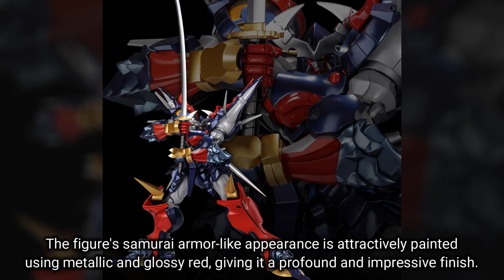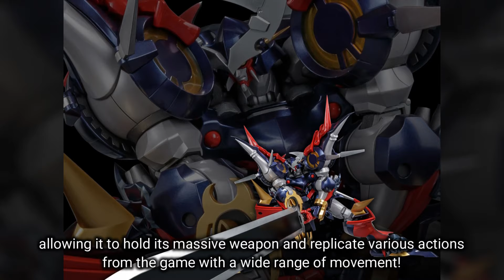RIOBOT DyGenGuar (Super Robot Wars OG) by Sentinel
Behold the Mighty DyGenGuar from "Super Robot Wars OG"!
Introducing the latest item in the RIOBOT lineup - DyGenGuar,
the Dynamic General Guardian Unit 1, piloted by the legendary Sanger Sombold!
Under the meticulous supervision of Takashi Terada, the complex design of DyGenGuar,
a blend of straight lines and curves inspired by the game's settings and cut-ins,
is masterfully brought to life by Takao Kinoshita.
The figure's samurai armor-like appearance is attractively painted using metallic and glossy red,
giving it a profound and impressive finish.
DyGenGuar stands tall at approximately 330mm, with its Sanshiki Zankantou (deployed) reaching a length of about 460mm, ensuring an outstanding presence.
Its body is equipped with click joints and diecast parts, allowing it to hold its massive weapon
and replicate various actions from the game with a wide range of movement!
Special attachments for displaying Dynamic Knuckle are also included.
Sentinel Store Bonus Parts: Sanshiki Zankantou (Daisharin), War-cry Face Part (LED)
(D4TOYS.COM, Sen-ti-den and Sentinel event exclusive for overseas, Sen-ti-nel Store)
Experience the ultimate "Musha DyGenGuar" with abundant interchangeable facial expressions
and a magnetic control LED lighting system, bringing to life every captivating aspect of the mech.

Set Contents:
Main Body
Facial Parts (3 normal types, 3 LED light-up types)
Sanshiki Zankantou (Normal)
Sanshiki Zankantou (Deployed)
Kensei (with built-in magnet)
Support Parts for Sanshiki Zankantou x6
Attachments for Dynamic Knuckle x2
Dedicated Stand
Test Button Battery

Size: Head Height: about 250mm, Total Height: about 330mm
Materials: ABS, PVC, POM, DIECAST, MAGNET

Sources: hlj, sen-ti-nel-co-jp,
d4toys

using them would be an incredible way to show your support for my channel.
and enable me to continue to create more videos like this in the future.

30 Minutes Missions Kits and Option Parts